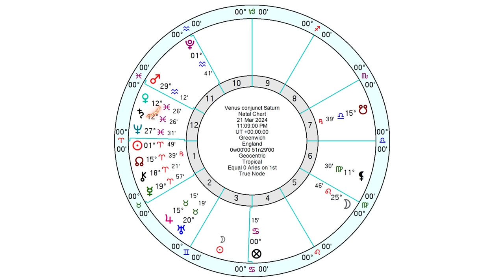Venus Conjunct Saturn - Love & Financial Reality Strikes! + All Signs!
⏰TIME STAMPS:
00:00:00 What to expect
00:02:19 Event Chart Solar
00:07:18 ARIES
00:08:33 TAURUS
00:09:51 GEMINI
00:11:43 CANCER
00:12:49 LEO
00:14:15 VIRGO
00:16:11 LIBRA
00:19:07 SCORPIO
00:21:29 SAGITTARIUS
00:22:46 CAPRICORN
00:24:19 AQUARIUS
00:26:14 PISCES
00:28:07 ENDING